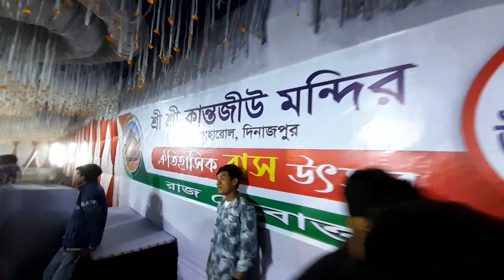Dj party background || রাস মেলা | বাংলাদেশের ঐতিহাসিক স্থান | kantojir mondir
লাইক - কমেন্ট - শেয়ার আপনাদের মতামত জানান।